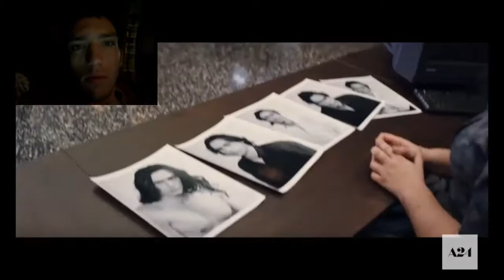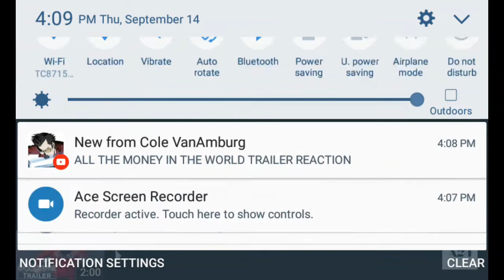The Disaster Artist Trailer Reaction